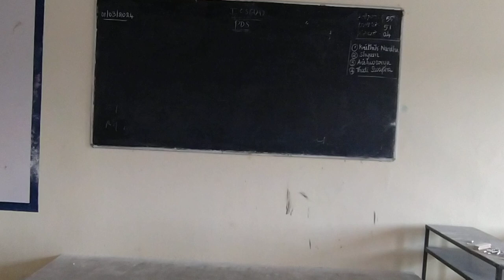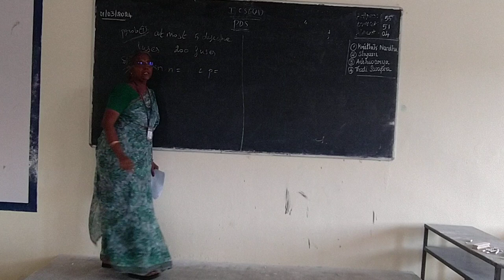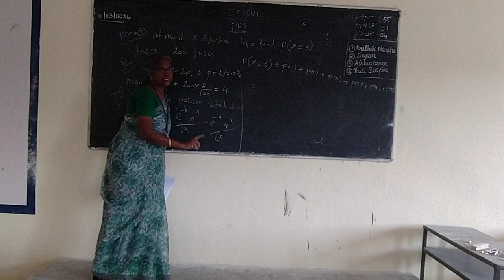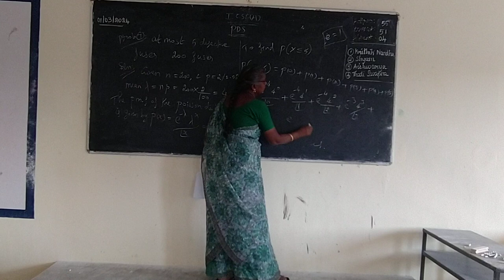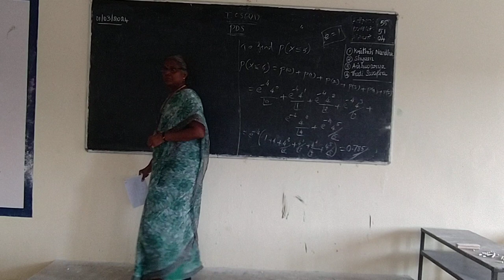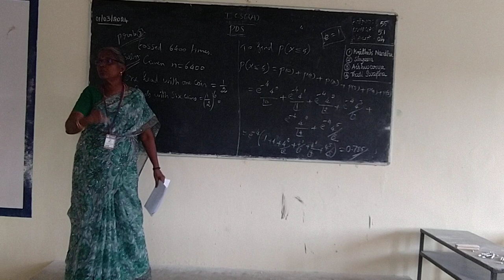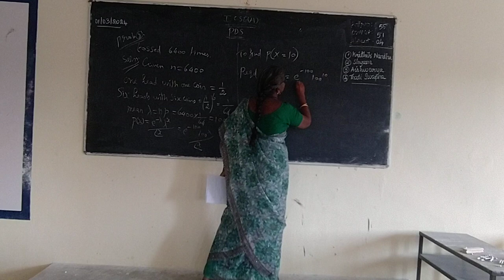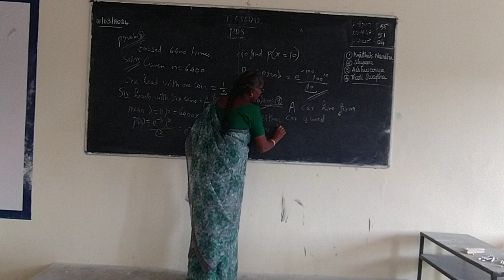I CSEA PDS unit 2 1 3 24